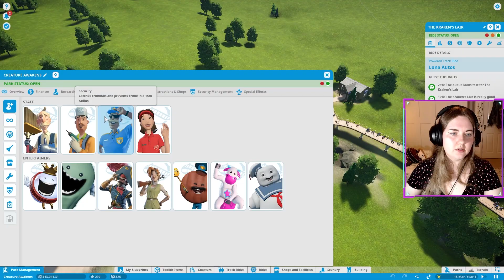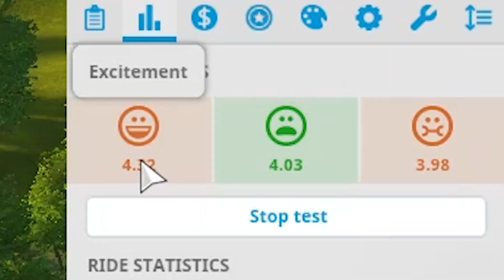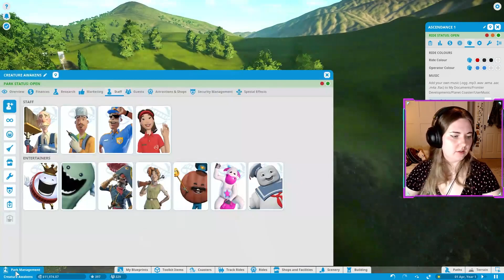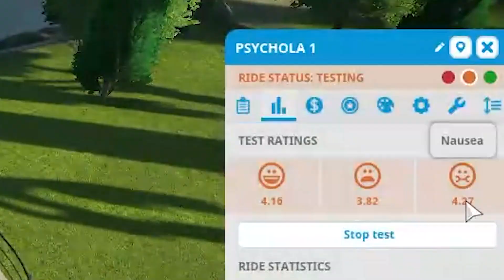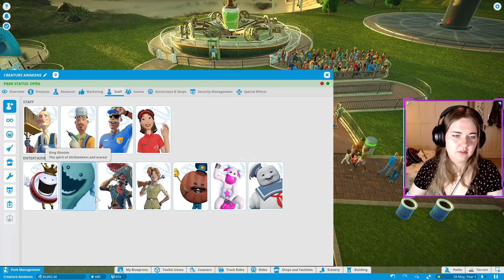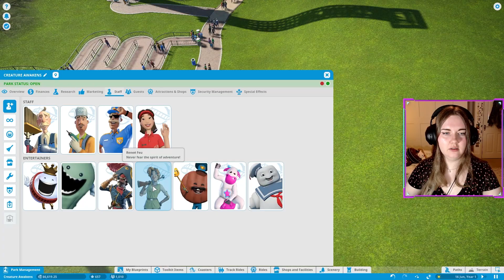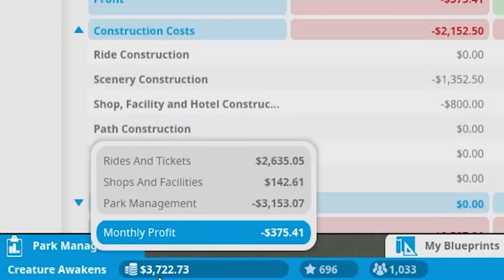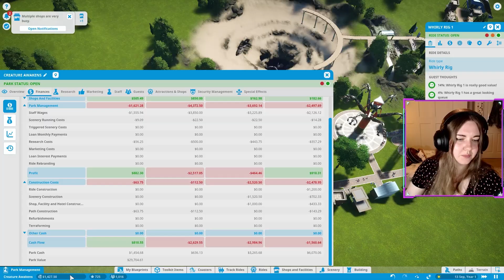Yeah, That Seems Safe (Not) - Planet Coaster #2